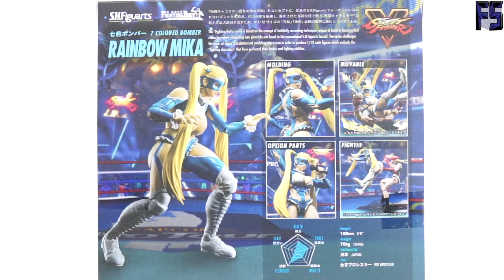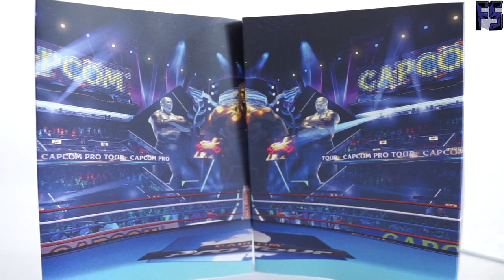Review FR - SHFiguarts - Rainbow Mika SFV